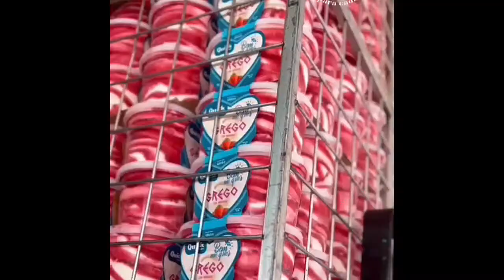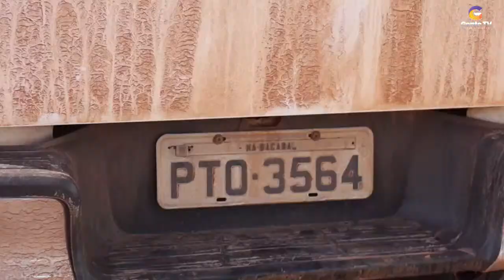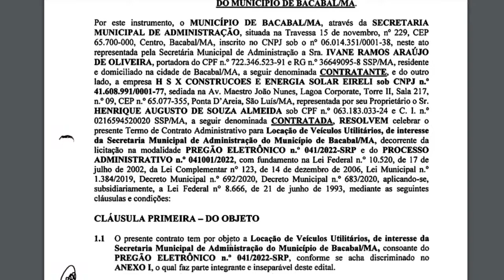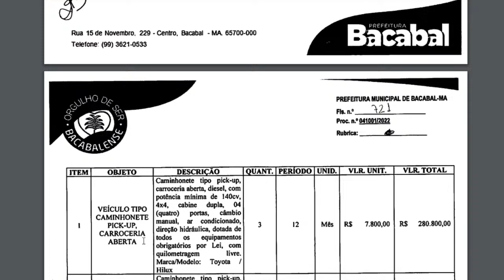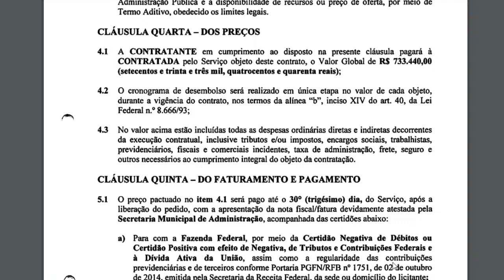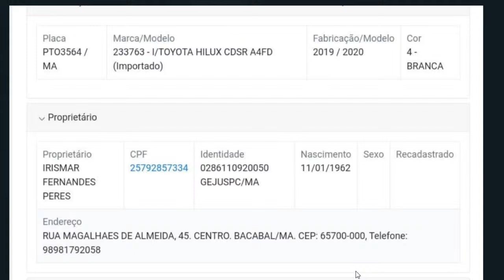PROGRAMA FALANDO DE BOA COM ROMARINHO EDICÃO 519- DIA 03/04/2024